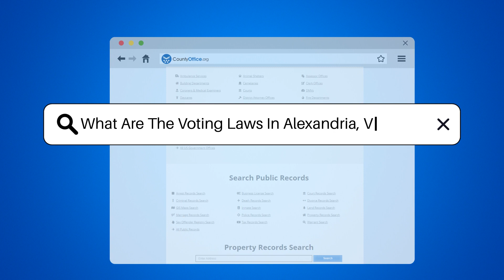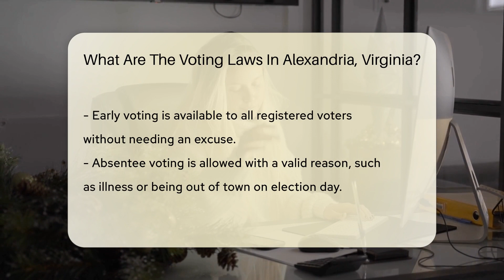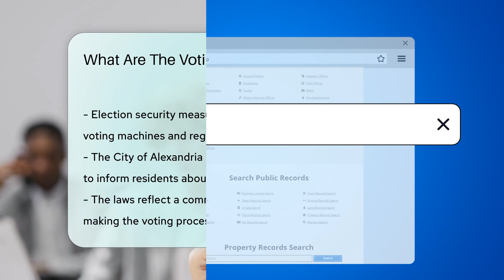What Are The Voting Laws In Alexandria, Virginia? - CountyOffice.org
What Are The Voting Laws In Alexandria, Virginia? Dive into the essential guide to voting laws in Alexandria, Virginia, and discover everything you need to know about participating in elections in this historic city. From eligibility criteria to registration processes, early and absentee voting, election day procedures, and the critical measures in place to ensure election security, this video is your comprehensive resource. Whether you're a first-time voter or looking to brush up on the latest regulations, our detailed exploration provides valuable insights into making your vote count. We also highlight the city's efforts to promote civic participation through voter education programs, aiming to empower all eligible citizens with the knowledge to exercise their democratic rights confidently.